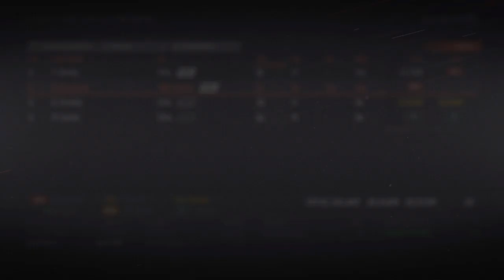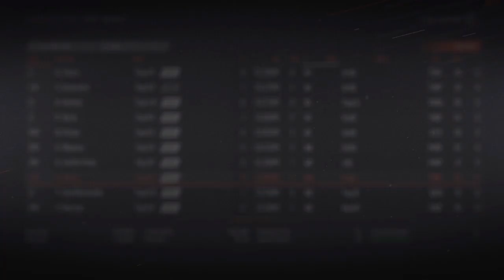NHL 19 - Franchise Mode - AIDAN STORTINI - Vancouver Canucks Ep 20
Hey guys, today we go through the year 5 offseason with the hopes of getting that coveted 1st overall pick so we can draft Aidan Stortini.